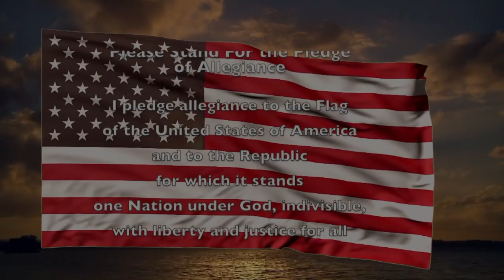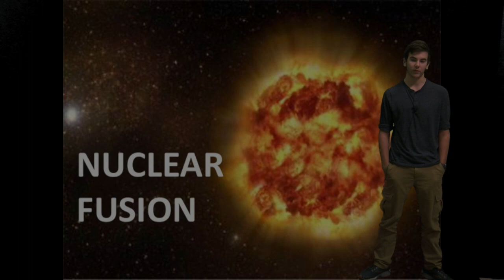Morning Announcements Friday November 16, 2018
Morning Announcements
Clip of The Day
Special Segment